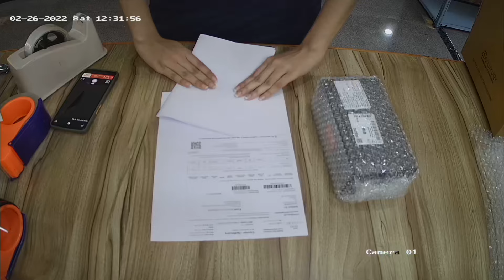TCL packing video 220225 018 266364